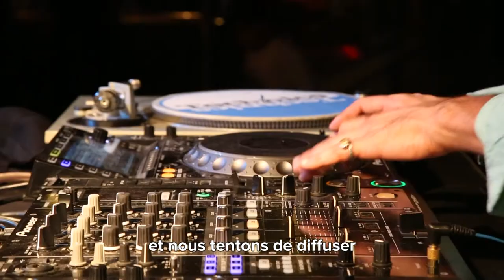Tel Aviv Meets Paris : music, art, food, party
Soirée organisée à la Bellevilloise le 6 octobre 2018 au cours de laquelle fut présentée la richesse et la pluralité de la scène artistique de Tel Aviv, une exposition du travail de l’artiste PILPELED, et la gastronomie méditerranéenne avec le stand du restaurant Levantine (Houmous Bar).